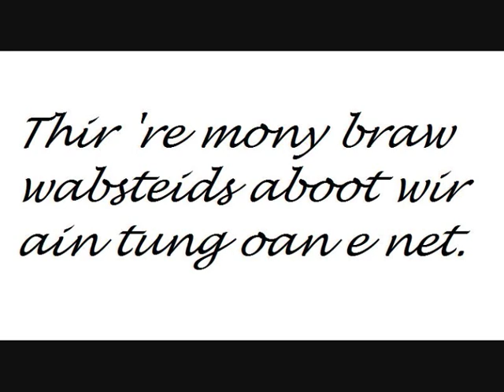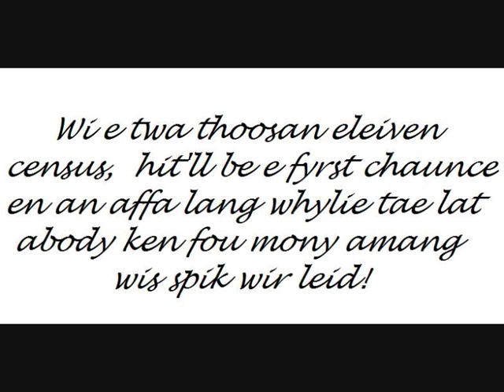Ah'm e chiel (sae dinna fash)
Having recovered from a Friday night in with Philomena B, The ChielMeister learns of an unexpected raffle win. However, claiming this mystery prize is not as easy as it would first seem!

Humour in Scots.

Lyrics

Fit lyke noo ma louns an quines?
Fit's e craic noo?
Ah thowcht ah'd spin ye ae wee yairn o ma lest wee duander aboot
Is's gaun tae be brawlik

Noo...faw til't wi ma tombola nummer, seiven thoosan twa hunner eichty wan
Min fit sonse, bit tae claim hit suin ah haed tae phone e baegers, mon noo git gaun
Ah cawed em up lik a tarrie dug, fufty p, thay pit a chairge oan ae line!
A wifie spak an ah axd "f''lyke noo?", an shae repone "You're not so refined!"

Weel, ah wis engert min, ah wis reid-wuid, an ah screicht it hir "Ma prize!"
E wifie says "Come into town, yes, you're the very weird Scotch guy"
Ah feelt ma heid wis gaun tae bla' up sic wis e wye shae spak tae me
Ah says "ah"m nae en eig nor a shankie o lamm bit ah'll aye win en aboot fir ma gree."

Ah'm e Chiel, ah'm e loun, ah'm nae a guffie cloon sae dinna fasht if ah "dinna spik richt"
Fit wye ca' ye nae jist lat me be? A fashit mannie's nae a bonnie sicht
Ah'm nae spikkin sic jist tae mak ye raist, ts'e wye ah soond, ah dinna lee
Ah'll nae parrie wi a daftie, hae im tak iz fur a neep, ah'd liefer claiver wi a haet butterie!

Aff ah gied awa ower by til awn fit wis certie richtfou mines
Wi sic a weirdfu thraw in life ah ootriggit masel up tae e nines
An yonder aboot fuan ah met e wife ah says "Mon noo quine fit hiv ah wan?"
Shae says "I'm sorry I don't understand, say, do you come from Bhutan?"

Ah says, "Help m' Boab min, ye're affa faur-seen, ah'm a Buddhist Monk fae Punakha
Noo, ah'm nae gleg-gabbit, jist Scots, feel an crabbit, bit ah kin spik e Inglis ken an aa!
Bit is's ma hame sae sweel yer lugs oot, div ye ken et hierawa we spik e leid?
"It's no use sir, you're not making sense", "ts aa richt min, ye're a bawheid!"

Fit wye ca' ye nae jist lat me be? Ae fashit mannie's nae a bonnie sicht

Weel, ah haed tae quat wi e daftie wife sae tuim-haundit makkit ootgang
Speirt ae mannie fae fuar tae tak e bus, ah says, "fit 'oor dis hit win alang?"
"I'm sorry sir, what did you say?" wis e bletherhaiver he spittit oot
Crivens Amichty, dis naeb'dy ken e craic? 'Re thir nae rael chiels naur-aboot!?

Ah'll nae parrie wi a daftie, hae im tak iz fur ae neep, ah'd liefer claiver wi a haet butterie!